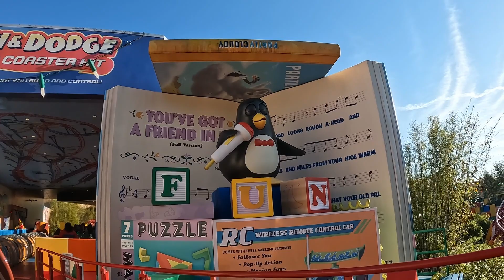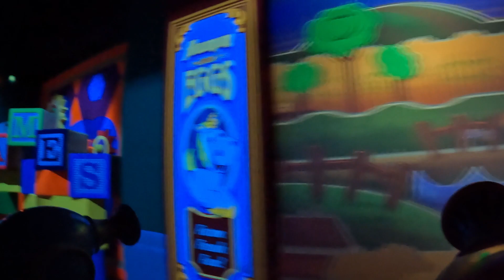Disney World VLOG 2023 Day 3 || Disney Junior Breakfast and Hollywood Studios with Preschoolers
In this video, we start day three in Hollywood Studio’s Toy Story Land. We took advantage of early entry (early access to parks for certain hotels) and got on one of the most popular rides infamous for long lines before it got too crowded. For breakfast, we joined a few of our favorite Disney Junior stars at Hollywood & Vine then met up with family friends with a preschooler the same age as our little one. We all set off for a zany runaway train ride then took the girls to a dance party with more Disney Jr. friends and music. Afterwards, we made our way back to Toy Story Land for some exhilarating 4D shooting before going to lunch and hopping to our next park.

Day 5 (Animal Kingdom)- video link coming soon
Day 6 (EPCOT and Pool Day)- video link coming soon
Day 7 (Contemporary Resort and Travel)- video link coming soon

Hi Friends! We're Pat, Chris, and Ellie and we want to help you make the most of your play at home and next family trip away! Along with our play ideas and family adventures we want to show you how we refine our family getaways with cool extras and sharing our thoughts on which upgrades are worth it (and maybe which ones are not). We’re hoping the information we provide makes it easier for you to decide if the enticing enhancements are really worth the added costs and if they're right for your family..